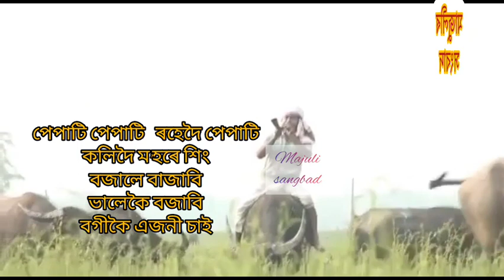ম'হৰ পিঠিত উঠি ম'হ চৰায় ব'হাগ বিহুক আদৰনী ম'হ গোঁৱালৰ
পেপাটি পেপাটি   ৰহেদৈ পেপাটি
কলিদৈ ম'হৰে শিং
বজালে বাজাবি
ভালেকৈ বজাবি
বগীকৈ এজনী চাই

ম'হৰ পিঠিত উঠি ম'হ চৰায় থাকোতে এজন মহ গোৱালে পেপা বজাই আছে ঘৰ পৰা গৈ দলনি পথাৰত।

 গাৱঁৰ আন আন ডেকা লৰাই ঘৰে ঘৰে হুচৰি মাৰিছে গোৱাল জনে কিন্তু পেটৰ তাৰনাত দলনিত ম'হ চৰাই আছে।
 গোৱাল জন কিন্তু  বিহু বলিয়া। তেও লগৰীয়া লগত বিহু মাৰিব পোৱা নাই সেয়েহে হাতত মহ চৰাবলৈ যাওতে হাতত এটা ছাতি , টোকন এডাল লৈ গৈছে লগতে নিজে এটা ম'হৰ শিঙৰ পেপা। ম'হ চৰাই থাকোতে মাজে মাজে জুৰিছে এটি বিহু নাম  মাজে মাজে বজাইছে পেপা।  এইদৰে ম'হৰ পিঠিত উঠি বিহু নাম গোৱা আৰু পেপা বজোৱা পৰিৱেশ নাইকীয়া হৈ আহিছে অসমীয়া সমাজ জীৱনৰ পৰা। এই দৃশ্য বিৰল।
অসমীয়াৰ হিয়াৰ আমঠু বহাগৰ বিহুত ম'হ চৰাই থাকোতে এইদৰে বিহু নাম গাই পেপা বজাই থকা দৃশ্য কেৱল বন্দী হৈছে ঈশান নিউজৰ কেমেৰাত ।